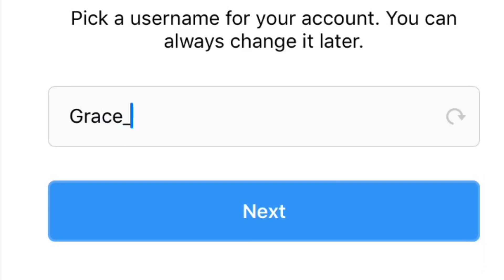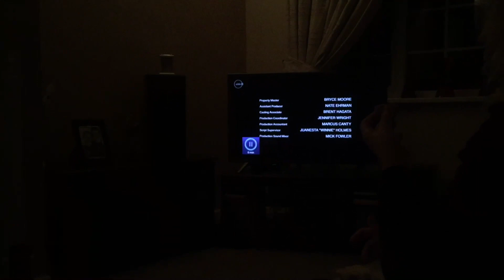TELLING MY MUM I GOT A GIRL PREGNANT AT 17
In this video we prank my mum telling her I got a girl pregnant even though I’m only 17! Hope you enjoy :)